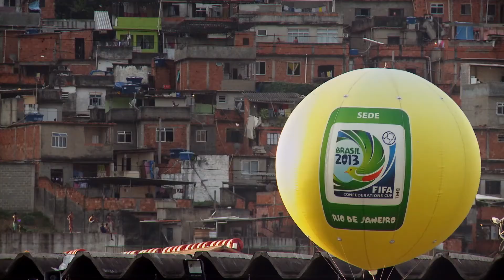Estado de Exceção (trailer)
Estado de Exceção (State of Exception) directed by Jason O'Hara.